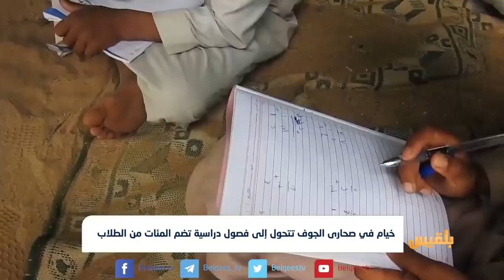خيام في صحارى الجوف تتحول إلى فصول دراسية تضم المئات من الطلاب | تقرير: شروق القاسمي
بلا كتب ولا حتى وسائل تعليمية.. تحولت عدد من الخيام في إحدى صحارى محافظة الجوف إلى فصول دراسية تضم المئات من الطلاب.
ويناشد المعلمون الحكومة والجهات المعنية بتوفير الاحتياجات والمستلزمات الضرورية للعملية التعليمية